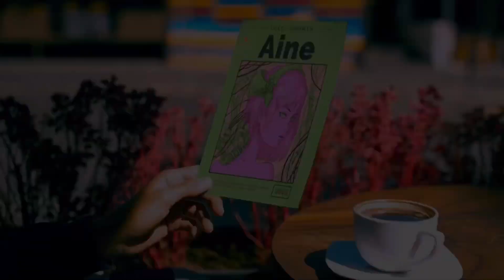Upcoming Products/Latest (Beat Produced By Voyce x Jkei)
Upcoming Products & Latest
(Beat Produced By Voyce x Jkei)

Upcoming & New Products ⬇️
Voyce Socials ⬇️

Beat Name: Cancer

Products Provided By @Printful

Channel Trailer Video Below ⬇️
Business: Clarks Canvas

Rest Of Clarks Canvas Socials

Austin’s Personal Socials ⬇️

Graphics IG: @TheReal_AJC
Nature IG: @Onewithnature.pics
Music IG: @NapperNeo
*Ignore Tags*